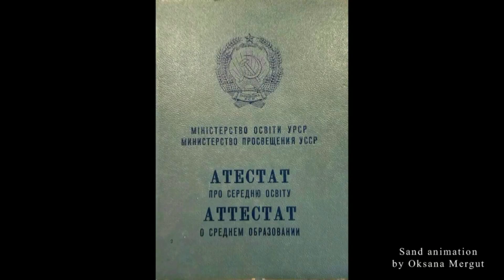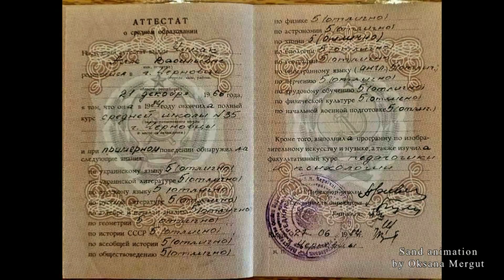sand animation, Happy Birthday 50 Alla , USA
This gift from mother for daughter